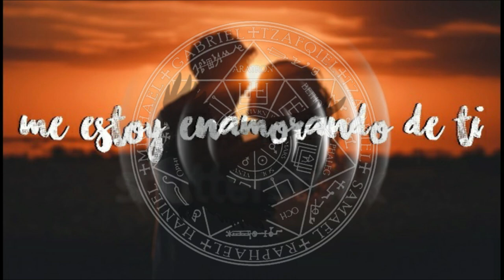Justmylørd, Charles B - Falling For You